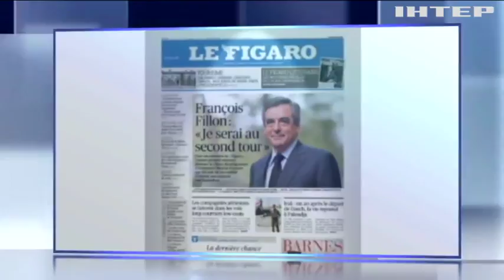Выборы во Франции: Фийон назвал Крым российским